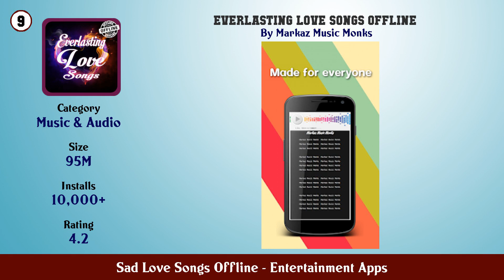Top 10 Sad Love Songs Offline Android Apps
In this video we have listed Top Sad Love Songs Offline Android Apps. This video is for information and reference purpose only.